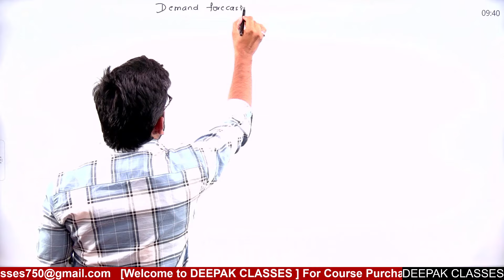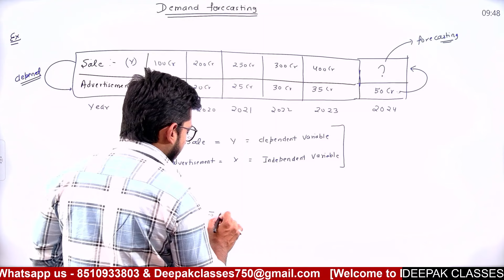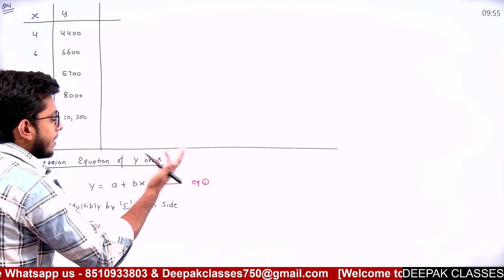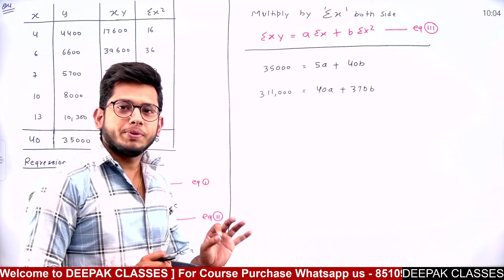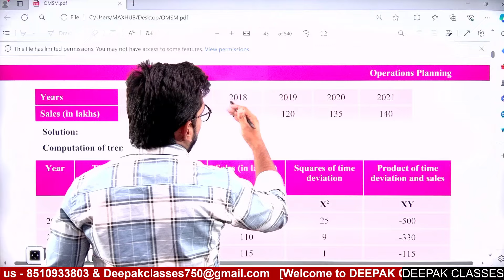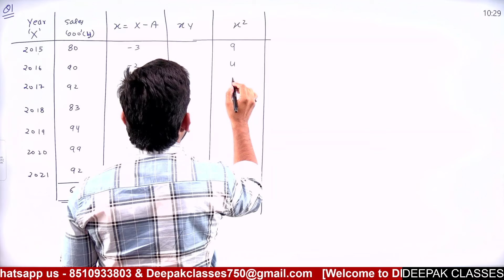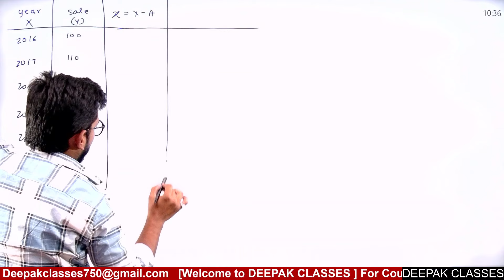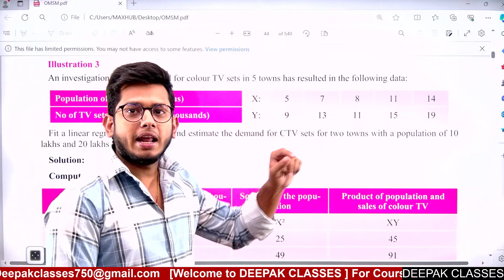CMA Inter OMSM (Class-23) | Fast Track Batch - Full Course Coverage | DEEPAK CLASSES